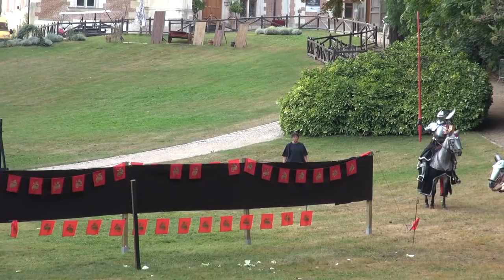Marignan au Clos Lucé - 26 juilllet 2015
Dimanche 26 juillet 2015, en fin d'après-midi, un des deux spectacles prévus pour commémorer la fameuse bataille de Marignan dont chacun d'entre nous connait la date, était donné dans l'enceinte du Château du Clos-Lucé. Cette vidéo ci-dessous, résume cet événement. Habitué de ce genre de spectacles (Fête Médiévale de Nouaillé-Maupertuis et Fête des Remparts de Dinan en 1998, et participation à l'organisation des Médiévales de Lastours 96/97/98 et 99), si j'ai grandement apprécié, voir même jalousé la qualité des costumes des participants, je dois avouer que j'ai été un peu déçu, compte tenu des moyens financiers disponibles, par la faiblesse de quelques dialogues et par le manque de réalisme des joutes équestres et pédestres, sans parler du son "plastoc" émis par les boucliers heurtés par les épées. Il y avait certainement mieux à faire pour le metteur en scène, mais la critique est aisée ...